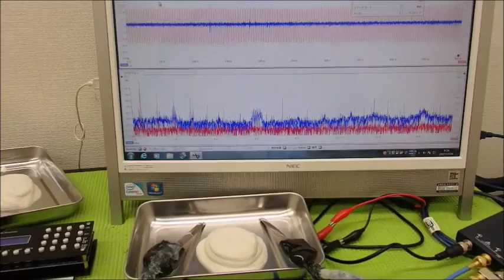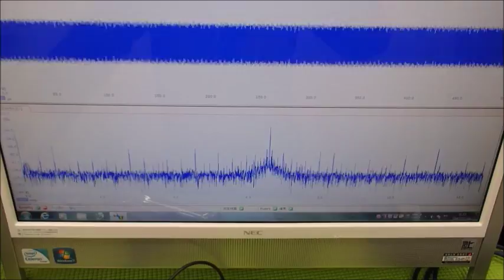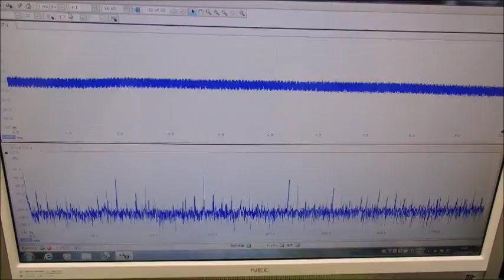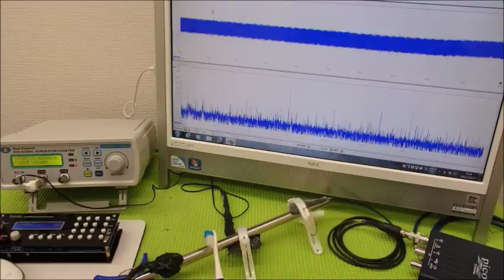超音波システム技術 Supersonic wave System technology